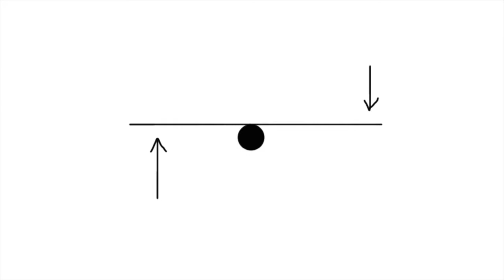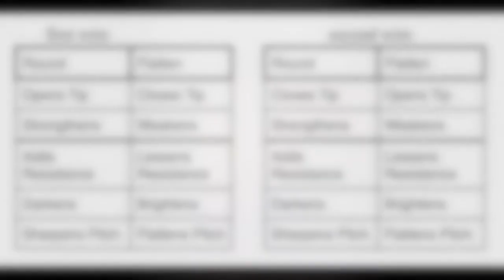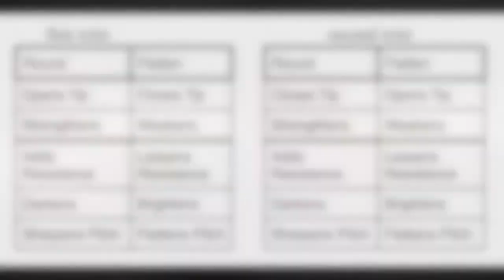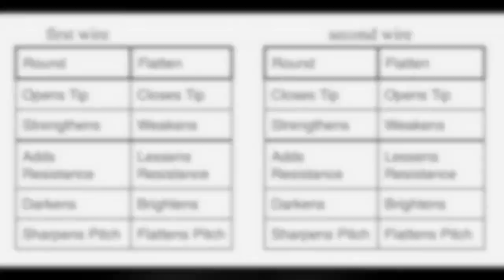Internal Bevel with Rian Craypo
Rian Craypo, Principal Bassoonist of the Houston Symphony, explains the internal bevel on bassoon reeds in the Herzberg/Kamins Reed Making Method.